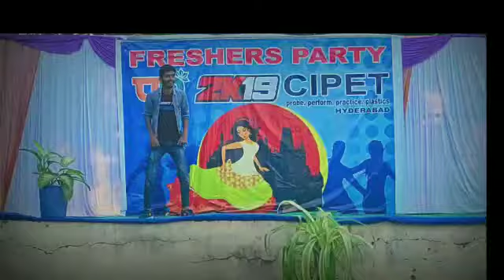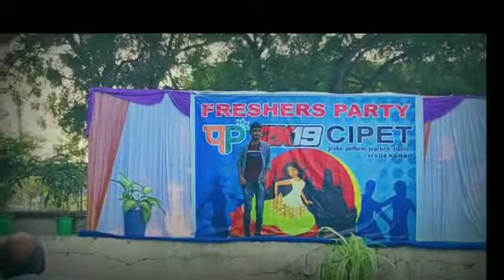बहिया में कसी के सईया